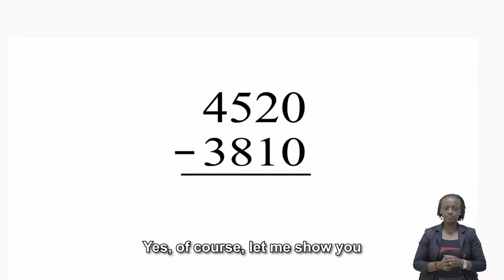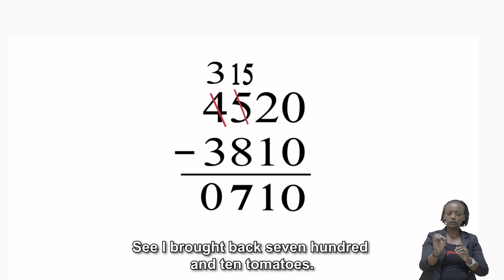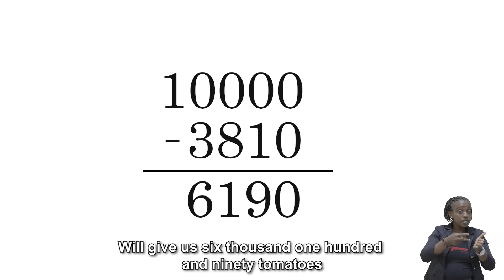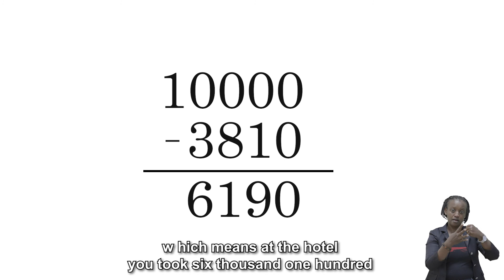REB /P3/MATH/ TOMATO DISTRIBUTERS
Type: Video
Grade: P3
Subject: Math
Title: Tomato distributers